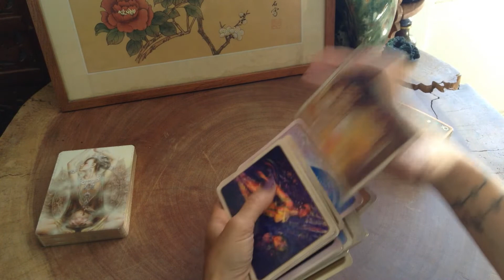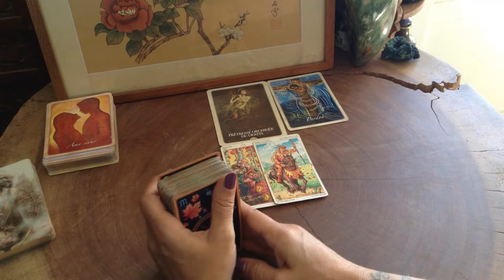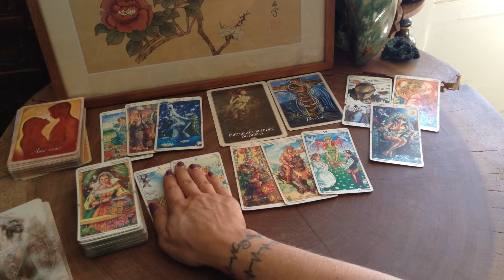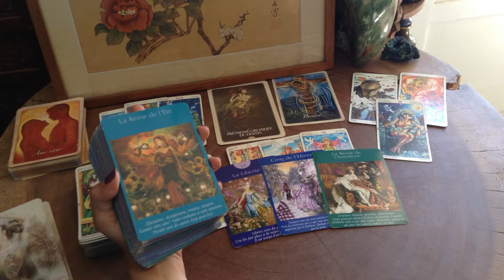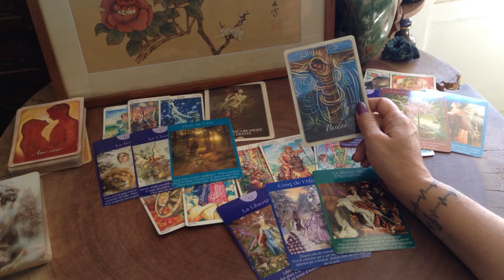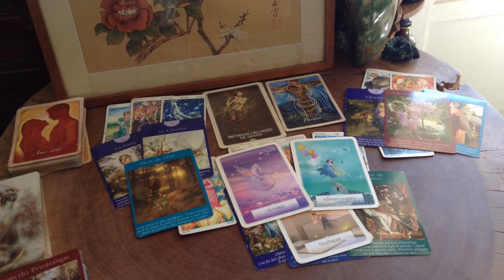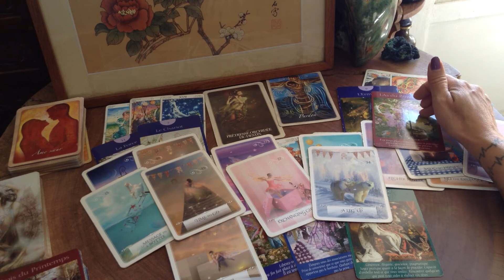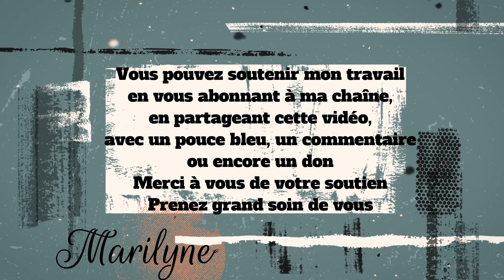5 Septembre: Libérez-vous afin de Libérer votre Créativité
00:00 Energie du jour et Astrologie avec l'Oracle de la Spiritualité de Toni Carmine Salerno
12:00 Tarot Wheel of the Year (ed Lo Scarabéo)
25:00 Energies du Coeur avec le Tarot des Fées de Doreen Virtue et Radleigh Valentine
35:00 Oracle Wisdom of the Oracle de Colette Baron-Reid